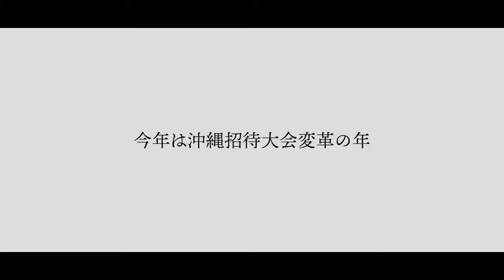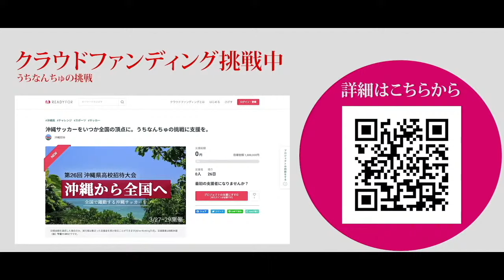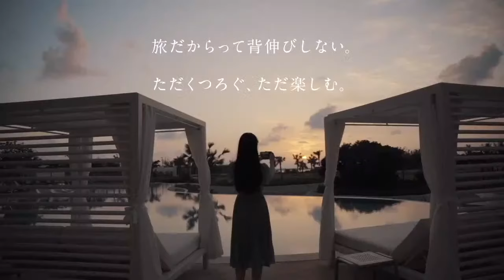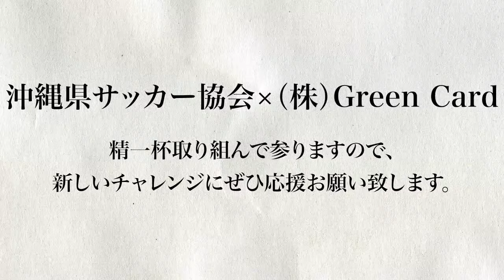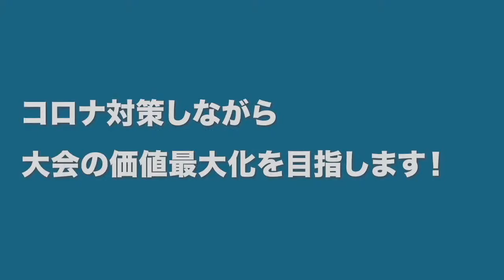※再アップ 沖縄招待大会 決勝【富山第一 vs 米子北】（スタメン情報概要欄掲載）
※配信音声が乱れておりましたので再アップしております。
スターティングメンバー情報

▼富山第一
1 GK 堀口 裕太
2 DF 藤堂 碧人
4 DF 入江 航輝
6 DF 片山 大治郎
7 MF 大矢 悠太郎
8 MF 杉本 和真
9 FW 大井 優太郎
10 MF 中川 晟
14 FW 橋本 絃
18 DF 湯川 信治
20 DF 高木 克徳

▼米子北
1 GK 畠山 壮哉
3 DF 飯塚 拓哉
4 DF 小島 優翔
5 MF 長谷川 隼
6 MF 西田 陽登
7 MF 倉田 大雅
8 MF 野田 徹生
9 MF 中井 唯斗
11 FW 庄司 拓矢
12 DF 城定 瑛太
14 MF 浅野 颯真

26回沖縄県高校招待サッカー大会
決勝のライブ配信です。

競技時間：70分
同点の場合はＰＫ方式を行う。

クラウドファンディングサイトはこちら

主　　催
（一社）沖縄県サッカー協会

主　　管
（一社）沖縄県サッカー協会２種委員会、沖縄県高校招待サッカー実行委員会

後　　援
沖縄県、沖縄県教育委員会、沖縄市教育委員会、（一財）沖縄観光コンベンションビューロー

期　　日
2021年3月27日(土)・28日(日)・29日(月)

▶ライブ配信をお考えの大会主催者様へ

私たちがYouTubeでのライブ配信を代行します。
資金不足でも大丈夫！
クラウドファンディングサポート、営業代行サポートつきです。

1試合からでもご相談ください。

▶withコロナ時代のニューノーマルな大会運営モデル

どのようにして選手のモチベーションを高く保つのか、保護者の満足度を上げるのか、大会そのものの価値を高めていくのか、たどり着いた答えがこの「グリーンカードモデル」です。

▶︎株式会社PIVO 社員募集中！